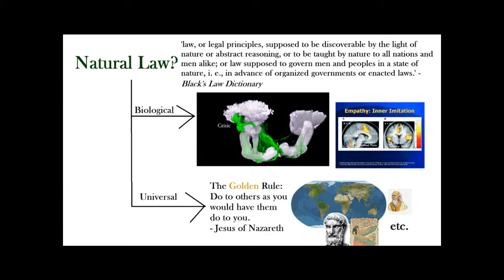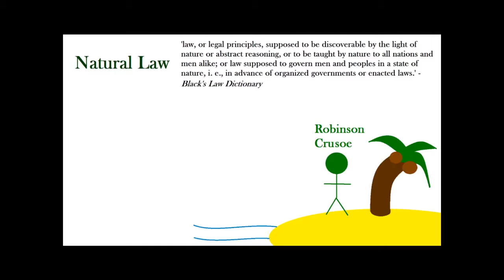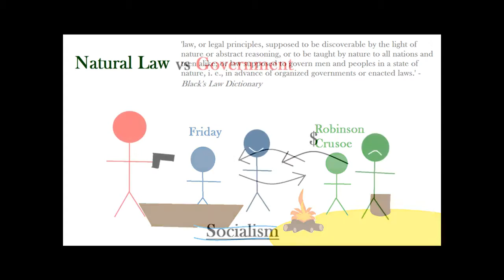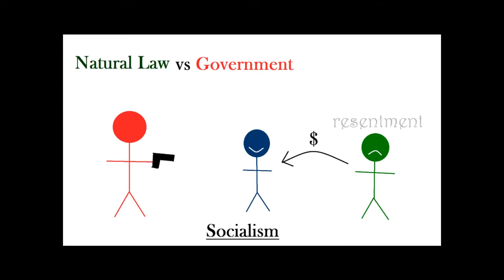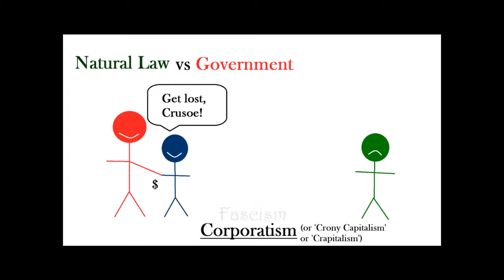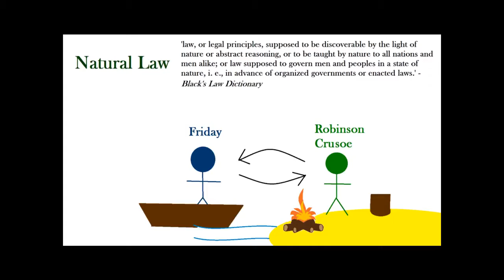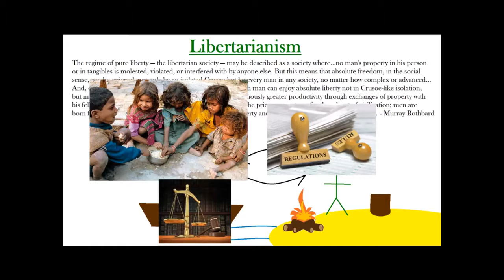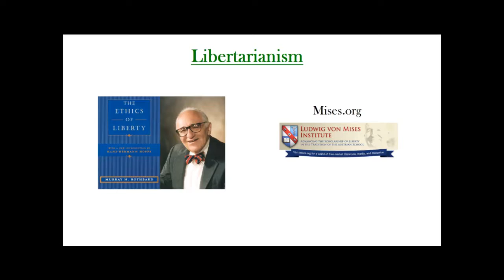Rik Storey: Peaceful Parent and Founder of That Libertarian Chap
Please enjoy my recent conversation with Rik Storey, founder of That Libertarian Chap.

“The Queen won’t let me go into the cinema? That means the Queen is bad. We should put the queen in the dungeon!” Eve, Rik’s 3-year-old daughter

Danilo Bitcoin:
1QKRdF5K5hmo3p93cDYB77N5cj391oSXiE